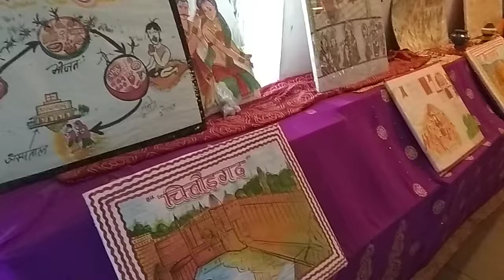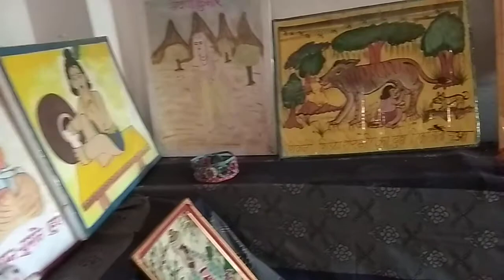Supw camp rbvm school jhadol